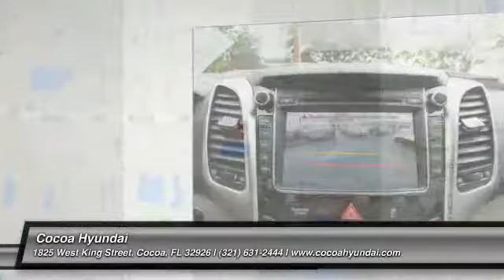2014 Hyundai Elantra GT Cocoa FL N86925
2014 Hyundai Elantra GT

Cocoa Hyundai
1825 West King Street

Looking for the right car? Today could be your lucky day. With 16 miles, this RED, 2014 Hyundai Elantra GT equipped with Automatic transmission could be yours. Request more information and set up a test drive right away.